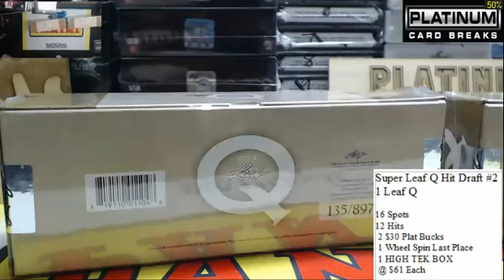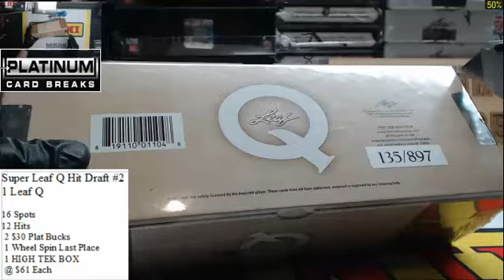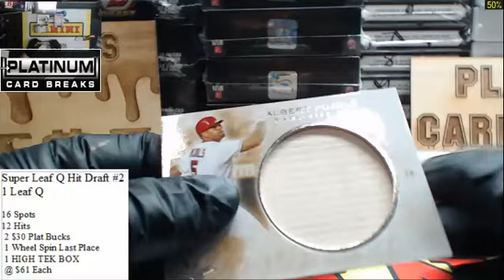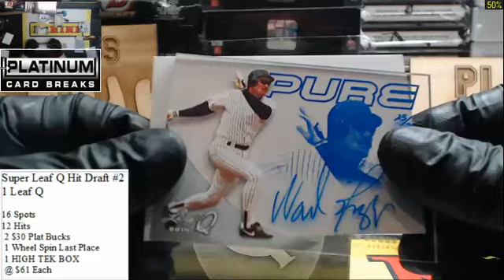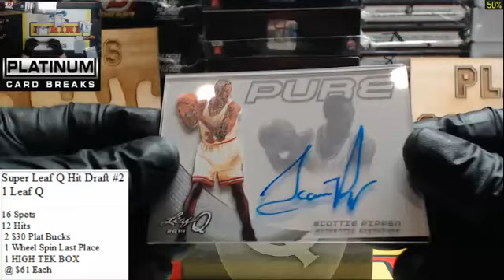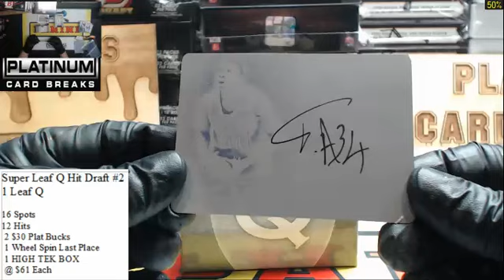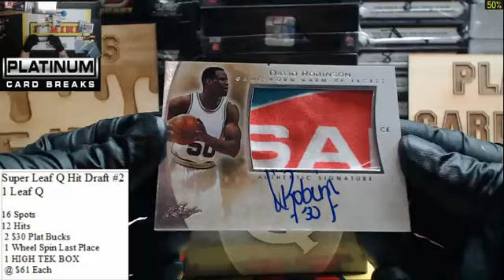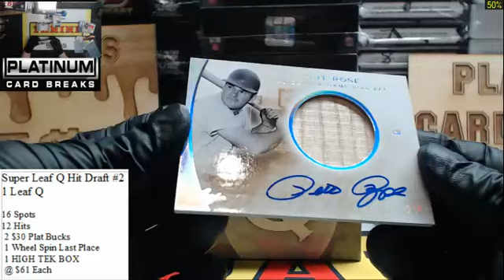leaf q hit draft #2 not box 40!!!!!! 3 13 15